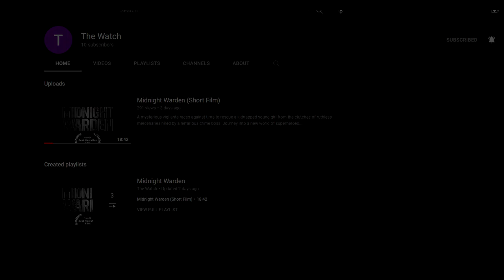ZealetPrince reacts to Poppy Playtime: Monsters Within [Special Edition] | (Reaction #197)